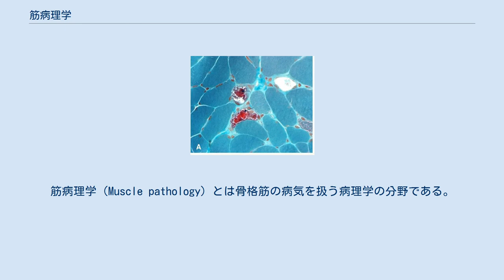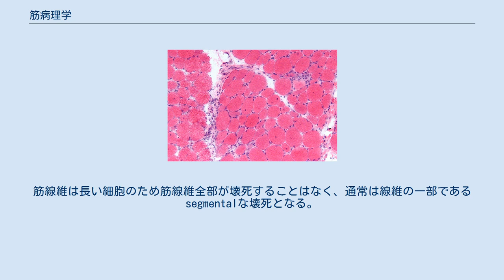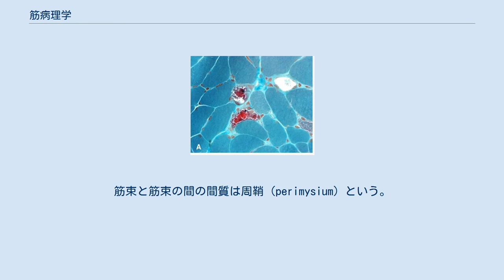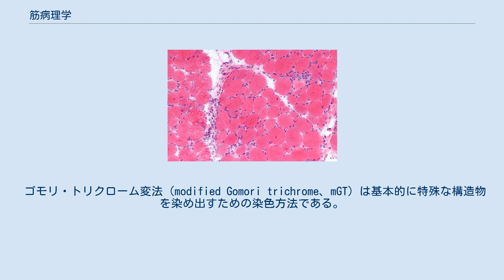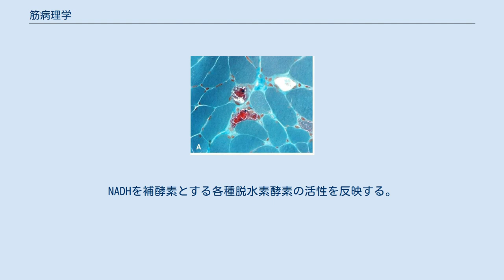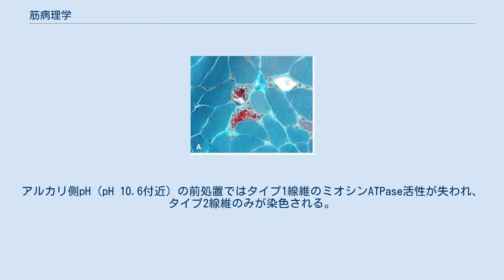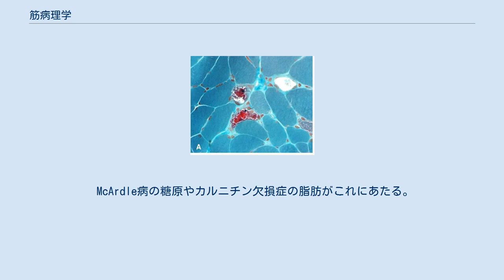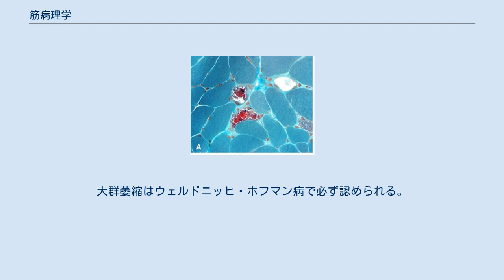筋病理学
筋病理学（Muscle pathology）とは骨格筋の病気を扱う病理学の分野である。
 大半の筋疾患は病理学的所見に基づいて分類・定義されているため筋疾患が疑われた場合は原則として筋生検が適応となる。
神経原性疾患や神経筋接合部疾患の診断のために筋生検は行わない。
神経原性か筋原性かの判断は両者が混在する特殊な場合を除いてほとんど筋電図で十分である。
かつては筋萎縮性側索硬化症でも筋生検を行っていたが2019年現在では神経原性疾患の診断のために筋生検は行わない。
しかし筋疾患と筋萎縮性側索硬化症の区別が困難な場合は行うことがあり得る。
筋生検でなければ情報が得られないものは以下の4点である。
 炎症細胞浸潤や線維化の情報である。
 筋原線維の変性やグリコーゲンなどの物質の蓄積、ネマリン小体などの特異的構造物の存在など筋繊維そのものの構造変化 ジストロフィン染色など免疫組織化学的手法で証明される物質の欠損 進行性外眼筋麻痺では遺伝子検査は筋生検材料を用いることが望ましい。
 逆に筋疾患であっても筋生検が積極的適応とならないものも知られている。
診断的所見が乏しい疾患は筋生検の適応とならない。
筋強直性ジストロフィーや顔面肩甲上腕型筋ジストロフィーがこれにあたる。
また血液による遺伝子検査がスクリーニングに有効な疾患では筋生検よりも遺伝子検査が優先される。
デュシャンヌ型筋ジストロフィー、福山型筋ジストロフィー、GNEミオパチー、眼咽頭型筋ジストロフィー、MELAS、MERRF、LGMD2Aなどがこれに該当する。
 生検部位は徒手筋力テスト4レベルの筋を生検することが望ましい。
特に筋炎など選択的な筋障害をみとめる疾患ではMRIで所見のある部位を狙って筋生検するべきである。
また筋生検部位はアプローチのしやすいさや術後歩行に与える影響も考慮する。
成人で生検されることが多い筋は上腕二頭筋、三角筋、大腿直筋、外側広筋、短腓骨筋である。
上腕二頭筋と大腿直筋が好まれる。
それはタイプ1、２A、２Bの三種類の筋線維がモザイクをなして1/3ずつ存在することが確立しているため、筋線維のタイプの分布異常が評価できるからである。
腓腹筋は神経原性変化と筋原性変化の区別が困難なことがあるため避けるべきである。
 生検部位としては術後の歩行制限が不要であることから上腕二頭筋が好まれる傾向がある。
しかし近年はMRIによって炎症反応がある部位を選択することが多い。
STIRによる高信号域やGd増強効果がある部位である。
針筋電図を施行した部位は局所性の壊死性炎症反応が起こるため、生検しないことが一般的である。
 皮膚切開の前にその部位の筋が収縮するか肉眼で確認する。
切開部位は予めマーキングし、局所麻酔後皮膚切開する。
鉗子を用いて皮下組織を鈍的に開き、筋膜に到達する。
血管は切断する時は結紮し、皮神経はできるだけ温存する。
筋膜はメスかはさみで切開し、鉗子で筋膜の裏を剥離する。
筋線維の走行と直角に糸をかける。
ペアンを用いて筋束を確保し、はさみで採取する。
筋膜を吸収糸で縫合する。
真皮縫合を吸収糸で行うこともある。
これは創の離開を防ぐために行う。
ナイロン糸を用いて皮膚縫合を行い、消毒して終了する。
3日ほどは免荷する。
 検体の固定にはホルマリン固定、新鮮凍結固定、グルタールアルデヒド固定などがあるが筋病理学では特別な理由がない限りホルマリン固定は行わない。
筋病理学では新鮮凍結固定を用いた各種組織化学染色が発達している。
 骨格筋には持続的な運動に適した遅筋であるタイプ1線維と素早い運動に適した速筋であるタイプ2線維の2種類に分かれる。
タイプ1線維はいわゆる赤筋であり、ミトコンドリア内で脂肪酸のβ酸化によるATP合成を主なエネルギー源としている。
ゆっくりと収縮することから生理学的には遅筋と呼ばれ、姿勢保持に働く抗重力筋は主にタイプ1線維である。
一方、タイプ2Aおよび2B線維はいわゆる白筋であり解糖系によるグリコーゲン分解を主なエネルギー源としている。
速い収縮をすることから生理学的には速筋と呼ばれる。
タイプ2C線維は未熟な線維である。
ミオシンATPase染色で区別される。
成人の骨格筋、特に生検をよくされる上腕二頭筋や大腿直筋では1、2A、2Bがモザイク状に分布し各々1/3ずつとなる。
2Cはタイプ1とタイプ2の中間的な性質をもつ。
2C線維は乳幼児では正常筋でも認められるが4〜5歳になると殆ど認められない。
成人では1％未満である。
筋線維タイプは脊...